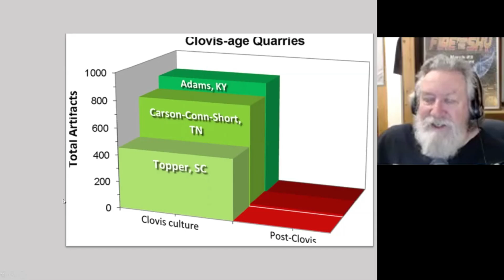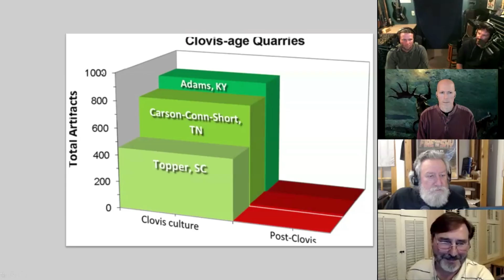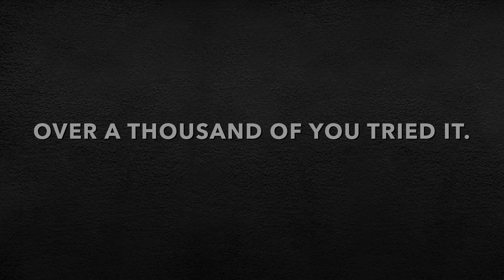Where are the Human Remains? | Randall Carlson - Kosmographia Clips 013.1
Days after Halloween, so RC talks about Taurids, more on the Younger Dryas Boundary (YDB) megafauna extinction, and the "Great 5" previous massive events, then some of the effects on civilization if another similar event happened today. We've been charmed with the Holocene's extended warm and stable climate, but we've still been through shifts that have stressed and modified our advancements. RC also shares graphs showing the sudden decline of the Clovis Culture. RC defines the Quaternary period and shows some of the taphonomic circumstances in which mammoth and other megafauna remains have been found, observing that they all were preserved due to sudden and catastrophic burial, as described vividly and dramatically by anthropologist/explorer Frank C. Hibben.